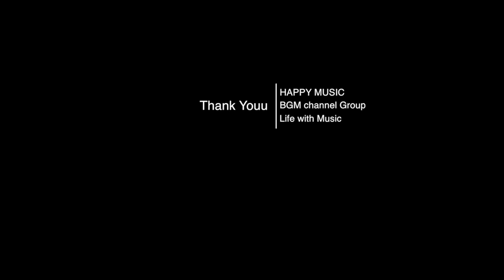iTunes New Release!!「Jazz Lounge」Please Download!!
New Release(iTunes)

You can use our music at your restaurants, shops, hospitals, offices, part­ies, etc..

🎧 About BGM channel
Our Music for relaxation, for work, for study, etc.

Morning.

Please use hashtag "BGMClife" and share your BGMC Life!